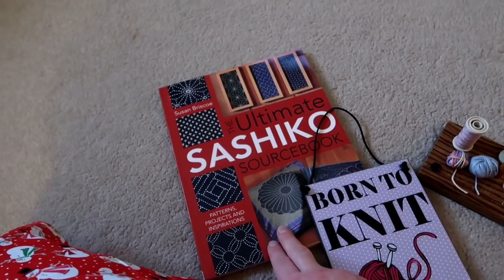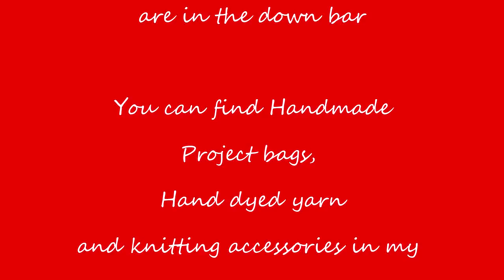Vlogmas day 25 2020: Christmas Day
Happy Vlogmas!

Today's Socks
I am wearing mud punch yarn in the classic Queen colourway
Adam is wearing Socks knitted in Ball of love yarn in the Sprouting pattern by Beata Jazek

Today's Handmade Garment
Penny Dress - Sew over it

Christmas sock Adam is modelling - Wolle Mally Socks Weihnachtsedition

Pens I got for Christmas are as follows
Fineliners

Sashiko book

Tea light spinners are both from Amazon
Christmas tree shape tea light spinner
Snowflake tea light spinner I bought ages ago but this is one similar